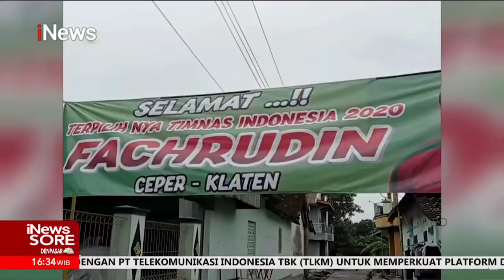Doa Keluarga untuk Fachrudin Aryanto di Final Piala AFF 2020 iNewsSore 29/12